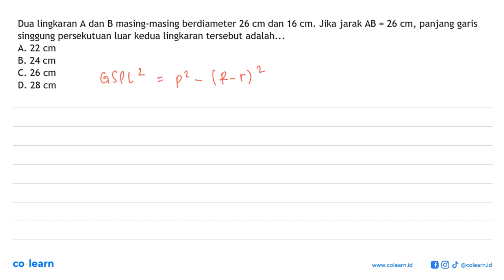Dua lingkaran A dan B masing-masing berdiameter 26 cm dan 16 cm. Jika jarak AB=26 cm, panjang gar...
Dua lingkaran A dan B masing-masing berdiameter 26 cm dan 16 cm. Jika jarak AB=26 cm, panjang garis singgung persekutuan luar kedua lingkaran tersebut adalah...

Topik atau Materi: Garis Singgung Persekutuan Dua Lingkaran - GARIS SINGGUNG LINGKARAN - GEOMETRI - Matematika Kelas 8 SMP -

00:00 : Bedah Soal
01:00 : Konsep, rumus dan pengertian Garis Singgung Persekutuan Dua Lingkaran
01:18 : Langkah penyelesaian soal
01:39 : Jawaban akhir
02:09 : Penutup